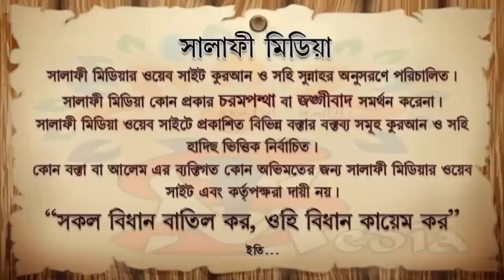তাবিজ ব্যবহার করা শিরক ᴴᴰ┇ শায়েখ জাহিদ আল মাদানী হাফিঃ